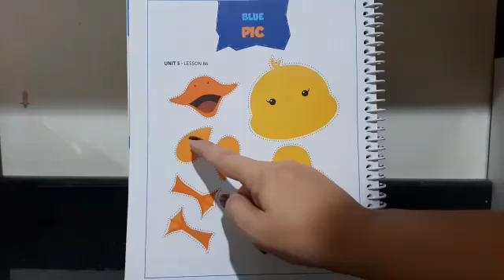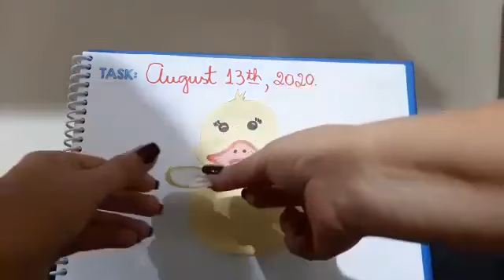Sway Inglês 1o A/B/C/D (13/08/20)